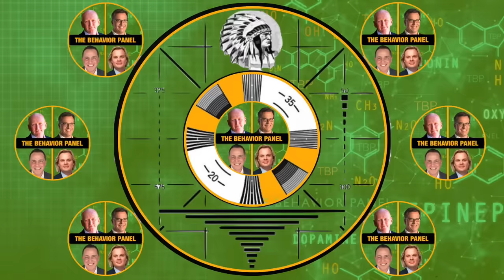💥This Is How Jimmy Savile Got Away With It!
Jimmy Savile, English media personality, abused over 500 people throughout his life, most of them children, some as young as 2 years old. What do the world top body language and behavior analysts make of this UK national treasure turned national disgrace!⭐JOIN OUR BODY LANGUAGE MASTERCLASS

In this video, we're exploring the shocking story of Jimmy Savile, a British icon who was celebrated in the media and known for his charitable work. But what was hidden behind the facade of this charming entertainer?

Investigators now believe the late Top of the Pops host Jimmy Savile preyed on around 500 vulnerable victims as young as two years old. It emerged in late 2012 that Jimmy Savile, an English media personality who had died the previous year, abused hundreds of people throughout his life, most of them children but some as old as 75, and most of them female. He had been well known in the United Kingdom for his eccentric image and was generally respected for his charitable work, which associated him with the British monarchy and other individuals of personal power.

Savile died on 29 October 2011, aged 84. At the time of his demise and the funeral in Leeds Cathedral, he was widely praised for his charity and voluntary activities as well as his entertainment work.

Chapters:

00:00 - Jimmy Saville Body Language
09:55 - Bunny Lewis "The Grass"
27:42 - Single Saville
37:40 - The Moves of Comedy
56:17 - She Was Frightened
1:17:18 - How Jimmy Saville Thinks